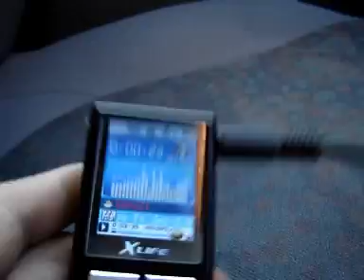FORD FIESTA MK4 AUDIO TEST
YOU SEE